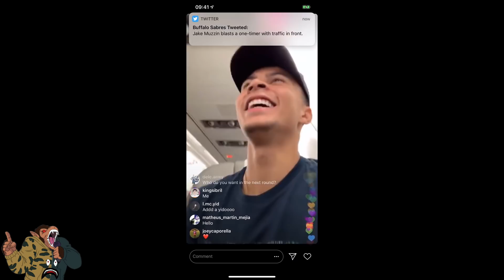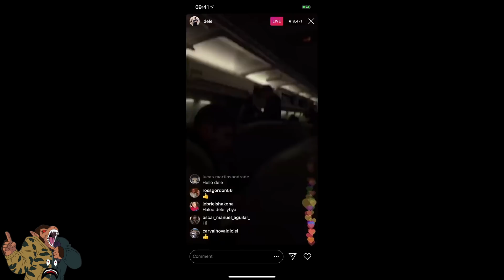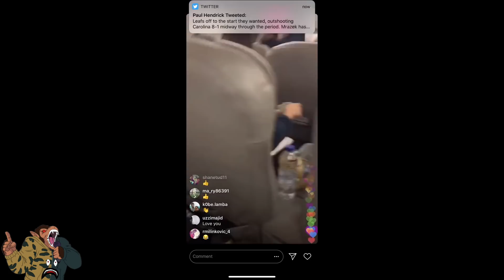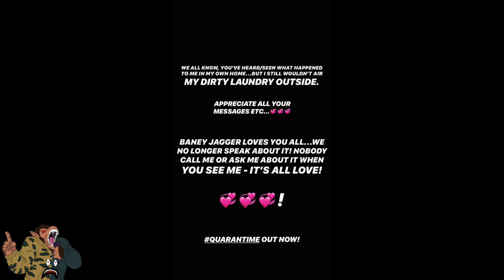Footballer Dele Alli Robbed At Knife Point For Watches & Jewellery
On the 13th of May 2020 Dele Alli was robbed at knife point in his own home while playing pool with his friends. The robbers made off with 2 watches & jewellery before fleeing.